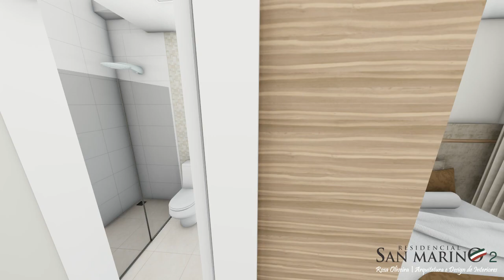RESIDENCIAL SAN MARINO 2